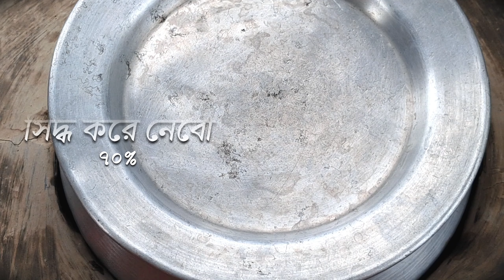মাত্র ৩ টি উপকরণেই বানিয়ে ফেলুন অসাধারণ স্বাদের এই তাল পাটালির ক্ষীর রেসিপিটি kheer recipe bengali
Hello Viewers,
"Tasty And Healthy Food Kitchen" এ আপনাকে স্বাগত 🙏.
আজকের রেসিপি হল -  মাত্র ৩ টি উপকরণেই বানিয়ে ফেলুন অসাধারণ স্বাদের এই তাল পাটালির ক্ষীর রেসিপিটি  kheer recipe bengali

Music powered by Breaking Copyright: Chill Piano Electro...